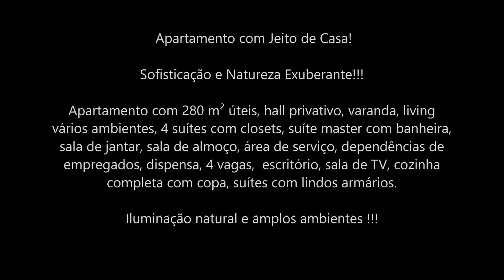APARTAMENTO - CHÁCARA FLORA - VENDA